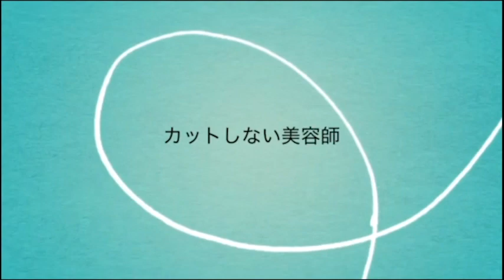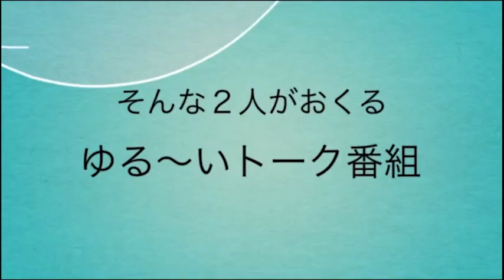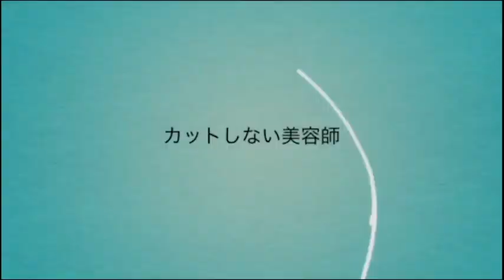【日曜日の憂鬱】ラジオ 宜野湾 fmぎのわん @2022/12/04